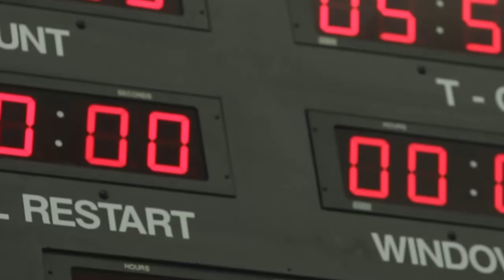Commercial Crew: The Flight Tests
Learn about the first flights of Boeing’s Starliner and SpaceX’s Crew Dragon with and without astronauts on board, and what they will accomplish for NASA and its commercial partners.